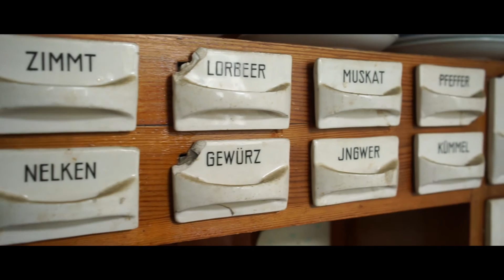Deutscher Karikaturenpreis 2016 - Porträt: Bettina Bexte (3. Platz)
Beim 17. Deutschen Karikaturenpreis 2016 teilten sich zwei Karikaturisten bzw. Cartoonisten den dritten Platz. Für ihre Karikatur „Terrorangst in Deutschland“ erhielt Bettina Bexte im Rahmen der Preisverleihung im Theater Bremen den „Geflügelten Bleistift“ in Bronze.

Die Jury sah in ihrem Werk „ein gelungenes Beispiel, wie Satire einem diffusen Gefühl der Panik entgegenwirken kann“. Ihre Inspiration holt sich die Cartoonisten und Wahlbremerin meist in Cafés, wenn sie von einem neutralen Beobachtungsposten aus unauffällig die Menschen beobachtet.